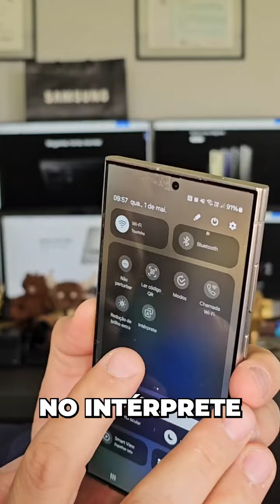Você sabia que a Samsung decidiu inovar ainda mais e colocou 3 novos idiomas na Galaxy AI?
Junte-se a mim e ao TeamGalaxy e atualize seus dispositivos para aproveitar ao máximo esses recursos incríveis. Vai Tourinho!!!